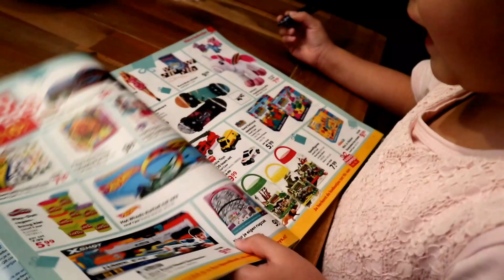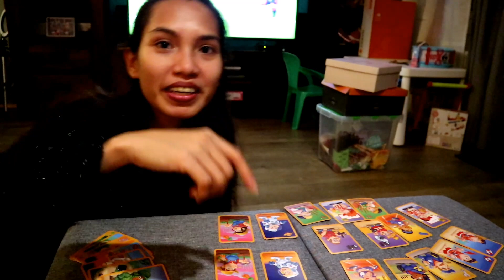Gold Digger daw ako Grabe naman| Age Gap Couple ❤ FILIPINA DUTCH Life in Holland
Hello Everyone

Sana mabisita nyo rin po mga Friends ko:

Its Yen